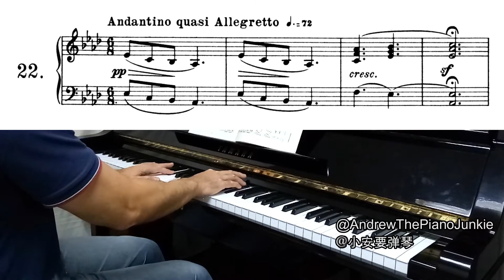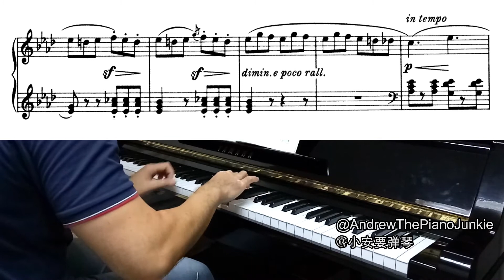【Andrew Piano Junkie】Burgmüller Op. 100 No. 22 'Barcarolle' / 布格繆勒 Op. 100 第二十二首 ‘船歌’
J.F.F. Burgmüller 25 Easy and Progressive Studies Op. 100
布格繆勒25首鋼琴進階練習曲 Op. 100

Johann Friedrich Franz Burgmüller (born Regensburg, Germany 4 December 1806 – 13 February 1874) was a German pianist and composer. He moved to Paris in 1832 (at age 26),where he stayed until his death.

He is perhaps best known for three collections of students’ etudes, namely Op. 100, 105 and 109. Perhaps the Op. 100 is most popular among piano teachers.

This collection of music consists of 25 titled pieces (programmed music), suitable for beginners to intermediate levels, and the difficulty increases as the numbers go up. With its title clearly stated a certain mood or the intention of that particular piece of music, students can better express themselves. Each piece has some technical aspects for study.

22) Barcarolle
A ♭ Major, 6/8 beat, Andantino Quasi Allegretto
Barcarolle (Boat song) is a favourite form in the Romantic Period, usually in 6/8 time. Imagine yourself floating on a boat. Maintain a leggerrio  (light) touch throughout.

作曲家约翰·弗雷德里希·弗朗兹·布格缪勒（Johann Friedrich Franz Burgmüller ，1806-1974），他出生德国，但26岁开始就住在法国-巴黎，直到逝世。布格缪勒一生创作了许多钢琴小曲和练习曲，如：Op. 100、105、109，其中以Op. 100 最为老师学生们所钟爱。布格缪勒《钢琴进阶练习25首练习曲》（Op.100）是一套有标题的、音乐性很强的短篇练习曲。它是针对初级学生的一本经典教材，每一首除了有其指定的技术考研，因标题也能让学生更准确地表达作曲家的本意，是钢琴弹奏技术与音乐表现完美结合的典范。

22）船歌
降A大調，6/8拍，近似小快板的小行板
船歌是一種抒情的浪漫主義體裁，通常用6/8音拍旋律如歌，伴奏的節奏給人以劃船的感覺，但不能彈得太重。